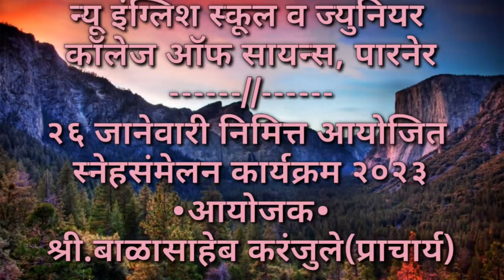जलने वालों की दुवा |New English school, Parner||Dance program2023|| Day-2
माझ्या दिलाचं,पावशेर किलोच ||New English school, Parner||Dance program2023|| Day-2
आपली यारी,जगात भारी ||New English school, Parner||Dance program2023|| Day-2
New English school Parner|
New English school & jr college of science, Parner ||Dance program2023||Day1||New English school
New English school &jr college of science, Parner||Dance program2023
parner college dance
New English school jr college of science Parner Dance